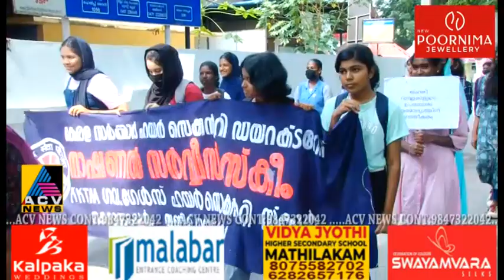ലോക പുകയില വിരുദ്ധ ദിനം: നഗരത്തിൽ ബോധവൽക്കരണ റാലിയും ഫ്ലാഷ് മോബും സംഘടിപ്പിച്ചു.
ലോക പുകയില വിരുദ്ധ ദിനാചരണത്തിൻ്റെ ഭാഗമായി കൊടുങ്ങല്ലൂർ നഗരസഭ താലൂക്ക് ഗവൺമെൻ്റ് ആശുപത്രിയുടെ നേതൃത്വത്തിൽ നഗരത്തിൽ ബോധവൽക്കരണ റാലിയും, ഫ്ലാഷ് മോബും സംഘടിപ്പിച്ചു.